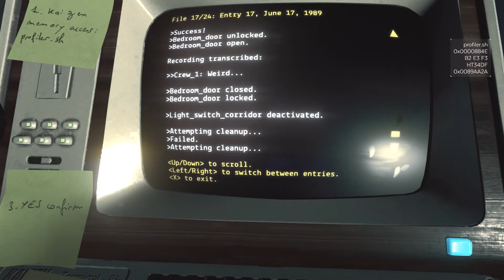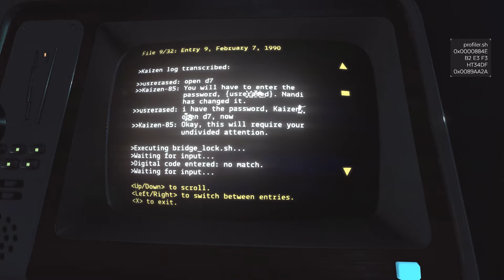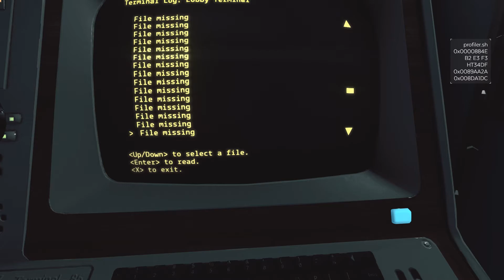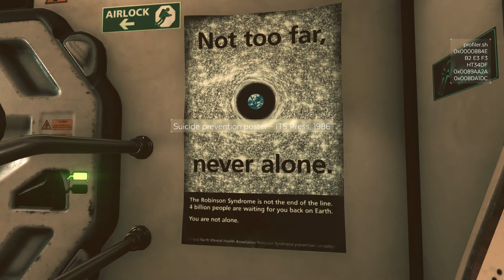EVENT [0] - Human - EP7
I am only human and only a human can do what a human does, that AI can't...

Event [0] - Lost in Space. Interacting with an artificial intelligence. Can I outsmart it?

Join me in the adventure of a lifetime, literally. Forward in space, back in time.

Event[0] is an award-winning narrative exploration game where you must build a relationship with a lonely spaceship computer to get home. Set in a retrofuture inspired by sci-fi classics such as 2001: A Space Odyssey, the game is about forging a personal relationship with your only companion, an insecure AI entity capable of procedurally generating over two million lines of dialog. You interact with the computer, named Kaizen, by typing messages on terminals throughout the ship. The reality of your situation will emerge organically as you communicate with Kaizen and explore the mysterious ship in first-person perspective.